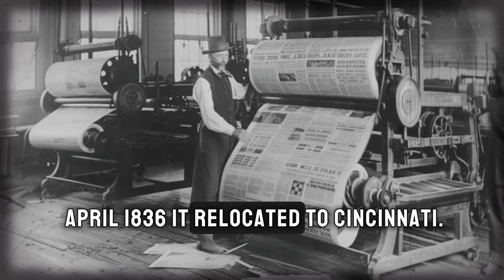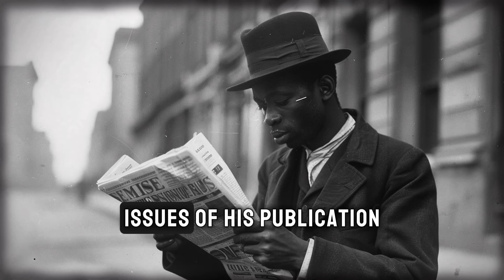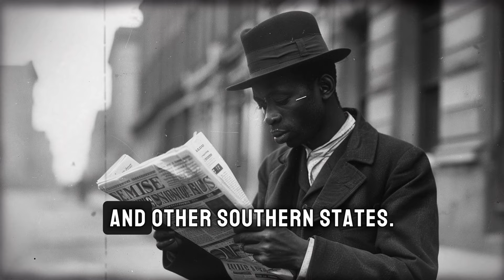Bigots Terrorized Cincinnati Blacks & Anti Slavery Advocates